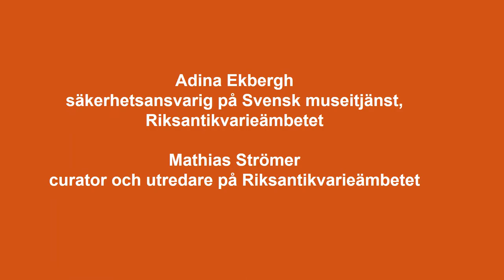Konsthantering talks Adina Ekbergh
Mathias Strömer, curator och utredare på Riksantikvarieämbetet, samtalar med Adina Ekbergh, säkerhetsansvarig på Svensk museitjänst, Riksantikvarieämbetet om museisäkerhet, samarbeten, lokalfrågor, fysisk säkerhet och arbetsmiljö.